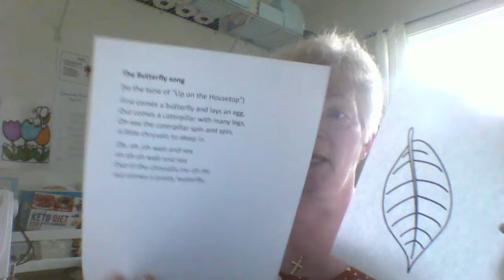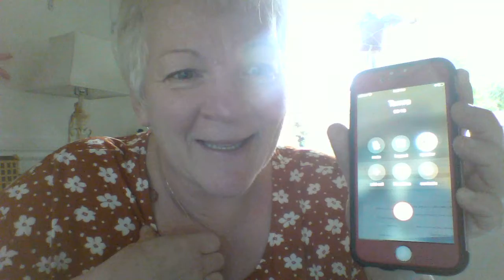June 3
We made a caterpillar craft and sang a song